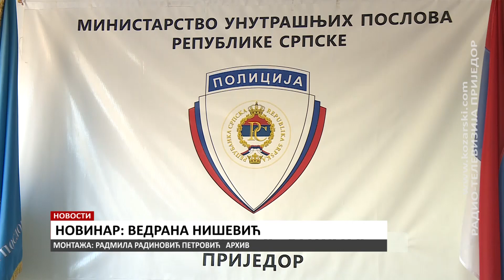U JULU 111 SAOBRAĆAJNIH NEZGODA NA PODRUČJU PRIJEDORA